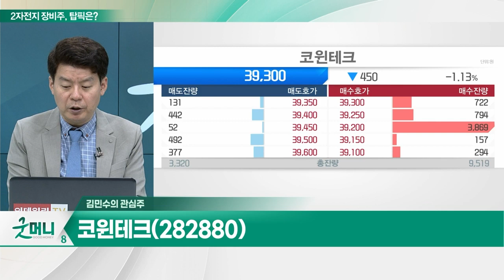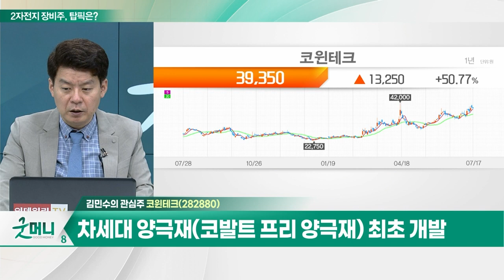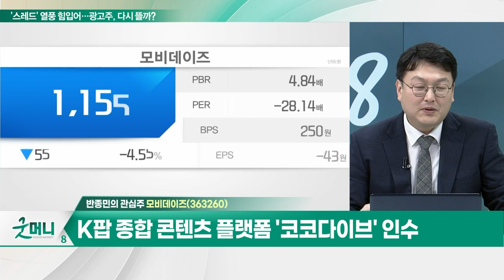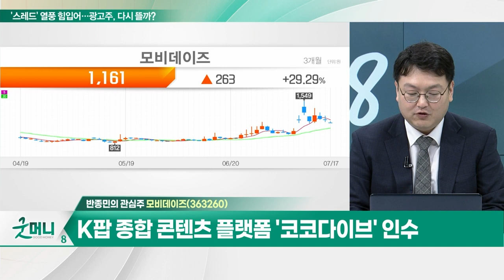코윈테크(282880)... 탑머티리얼 지분 37% 보유… 시너지 효과↑ / 모비데이즈(363260)… 모바일 광고기여도 분석 등 트레킹 솔루션 보유_개장 관심주 (20230717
Q. "수주 터진다"… 2자전지 장비주, 탑픽은?
Q. '스레드' 열풍 힘입어… 광고주, 다시 뜰까?

- 턴키 방식 공정 자동화시스템 주력
- 탑머티리얼 지분 37% 보유… 시너지 효과↑
- 원익피앤이 등 활성화 장비 컨소시엄 구축
- 자체 개발 'SLAM AVG' LG엔솔 솔루션 등 수주 기대
- 차세대 양극재(코발트 프리 양극재) 최초 개발

모비데이즈(363260)
- 온라인 종합광고 대행업
- 모바일 광고기여도 분석 등 트레킹 솔루션 보유
- K팝 종합 콘텐츠 플랫폼 '코코다이브' 인수